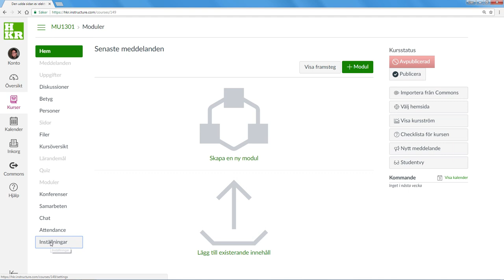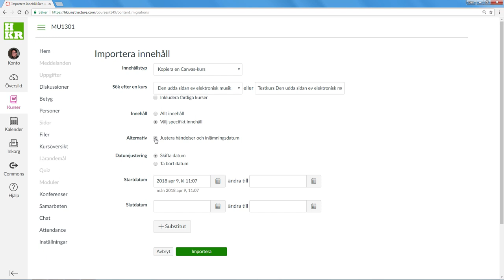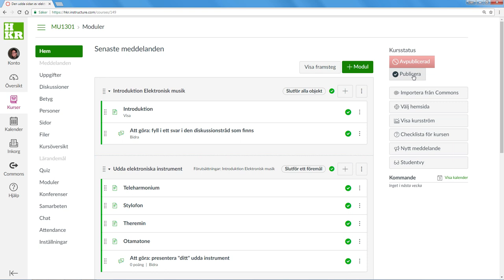Canvas: importera kursinnehåll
Hur du importerar kursmaterial från en testkurs till en skarp kurs.